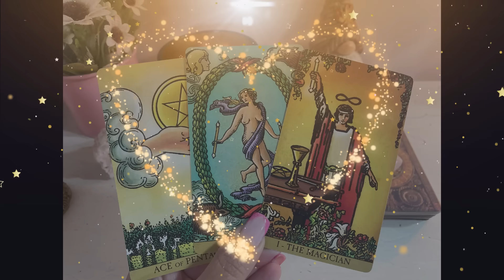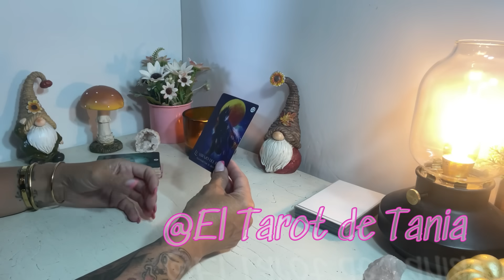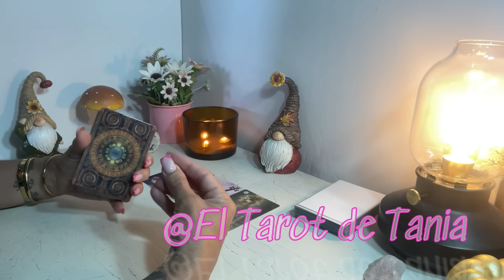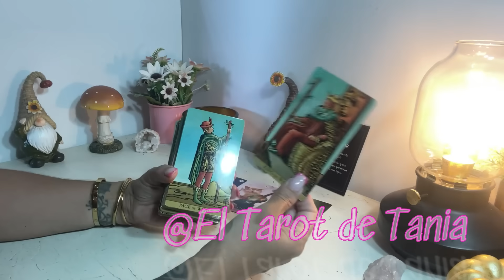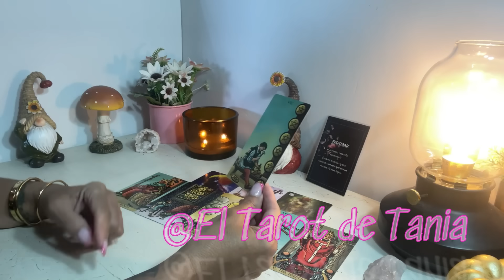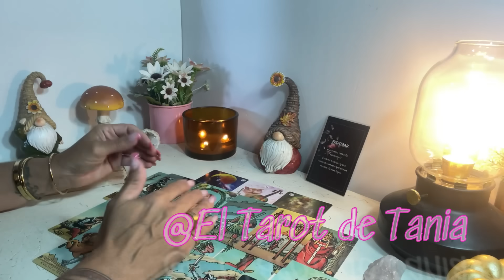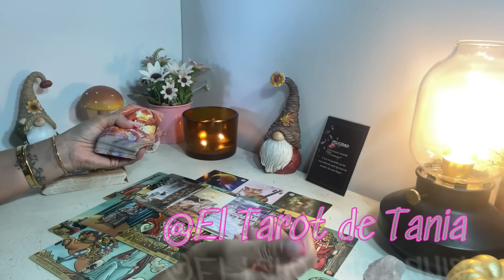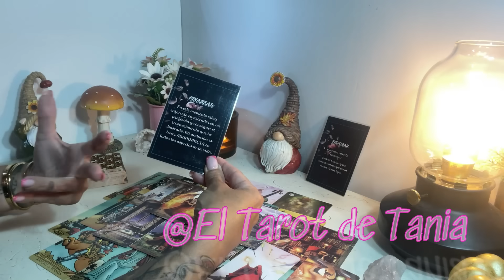𝙏𝙄𝙀𝙉𝙀𝙎 𝘼 𝘼𝙇𝙂𝙐𝙄𝙀𝙉 𝙈𝙐𝙔 𝙋𝙀𝙉𝙎𝘼𝙏𝙄𝙑@ 𝙀𝙉 𝙏𝙄‼️𝙀𝙎𝙏𝘼́ 𝙈𝙐𝙔 𝙋𝙀𝙉𝙎𝘼𝙏𝙄𝙑𝘼... 𝙏𝙀𝙉𝘿𝙍𝘼́𝙎 𝙉𝙊𝙏𝙄𝘾𝙄𝘼𝙎‼️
- CONEXIONES ESPECIALES 👉💑
- TIRADAS ATEMPORALES 👉⌛⏳
- NO REALIZO TIRADAS PERSONALES 👉❌🚫
- CUIDADO CON LOS PERFILES FALSOS👉🗣️🚫